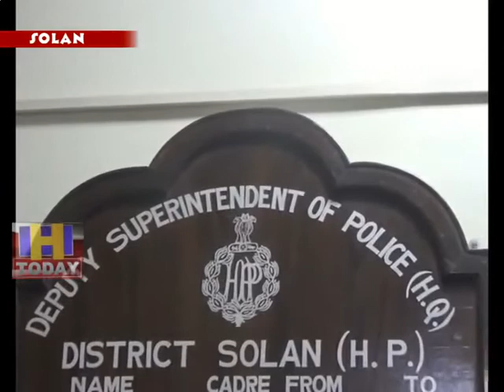10 JULY N 16 Police detained two youths with a secret on the basis of secret information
सोलन के युवा चिट्टे की चपेट में आते जा रहे हैं क्योंकि चिट्टा एक मेहंगा नशा है इस लिए इसकी गिरफ्त में ज्यादा तर रईसजादे  ही हैं जो मेहंगा नशा करना अपनी शान समझते है पुलिस ने गुप्त सूचना के आधार पर एसे ही दो युवाओं को रबोन से चिट्टे की खेप के साथ हिरासत में लिया है